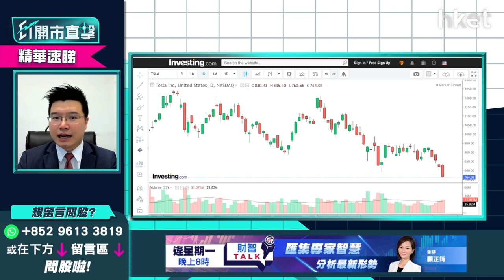【ET開市直擊】（精華）Tesla（TSLA.US）愈回調愈抵買？即睇短綫策略部署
Tesla（TSLA.US）隔晚急挫7%，失守800美元關，收報764.04美元，盤後未止跌，續跌逾2%。Tesla跌穿800美元是否買入時機？高位持貨可否加注？利達LW基金經理及合伙人黃耀宗（Andy）指，短綫可等回調至600至700美元留意有否支持，欲知詳細短綫策略，立即點擊收看/收聽。

**重溫《ET開市直擊》俄烏戰雲未散大市跌完未   商品股繼續強勢可跟入？**

Time code
00:19 - 港股今日焦點速覽
01:04 - 美股外圍市況速覽+港股ADR表現
02:30 - 亞太股市早段市況速報
03:12 - 美股稱俄羅斯準備全面入侵    俄烏局勢難估
04:41 - 金價抽升不算大   市場不算驚俄烏開戰
07:13 - 俄烏局勢影響在於情緒多於基本面    市場憂美國聯儲局失誤、經濟倒退
08:25 - 參考過往俄烏開戰後4日就是美股買貨時機
08:47 - 標指技術走勢上現頭肩頂    或再跌逾600點
09:45 - 美股已到合理偏低水平     料於3月反彈
12:01 - 美股現可趁低吸納甚麼股份？
14:21 - 美股可留意旅遊復甦概念股、港股電訊股、A股晶片股
16:07 - 中芯國際（00981）、華虹半導體（01347）、ASM太平洋（00522）   已見底回升？
17:26 - Tesla（TSLA.US）愈回調愈抵
20:46 - 觀眾問股：Tesla（TSLA.US）926美元、865美元有貨    現價可加注？
22:49 - 現階段買商品股更適合？碳排權、金、鋁可留意
23:36 - 港股開市市況速報
24:04 - 港股形勢分析   財經預算案紓困對港股影響多大？
25:52 - 美團（03690）去年股價未完全反映監管風險？
26:40 - 市場睇實科技股業績表現    阿里巴巴（09988）績後怎部署？
28:13 - 睇好商品價格點揀？油價太受政治因素影響不宜沾手
29:19 - 金價走勢向好    短綫可以1872美元防守止蝕
31:33 - 資金流入實金ETF、未有流入金礦股    港股宜選實金ETF
32:16 - 紫金礦業（02899）持貨睇11.1元止蝕
33:22 - 睇好鋁價    中國鋁業（02600）或跟外圍走強
36:20 - 港股開市初段市況速報
37:55 - ET個股推介：中海外（00688）
39:05 - 恒指向下壓力有多大？ 技術形態留意邊個位？
40:24 - 恒生銀行（00011）業績拖累市場對金融股信心
41:15 - 港股短期部署甚麼股份？  可留意ASM PACIFIC（00522）
41:55 - 觀眾問股：恒生銀行（00011）前景已改變？154元仍可持有收息？
45:11 - 觀眾問股：商湯（00020）7元買入要即沽？
47:01 - 觀眾問股：聯想（00992）炒完季檢消息未？估值回復正常、未有貨現價可部署？
49:21 - 觀眾問股：阿里巴巴（09988）196元買入、美團（03690）220元買入、吉利（00175）現價怎處理？
53:35 - 觀眾問股：中移動（00941）現價可買入？中聯通（00762）更好？
55:30 - 3大原因選本地電訊股
57:45 - 三倍放空納斯達克指數ETF（SQQQ.US）vs Tuttle資本空頭創新主動型ETF（SARK.US）現不宜沾手？部署買貨要買甚麼指數基金？
1:00:21 - 內地太陽能升   調轉博反彈可留意Invesco Solar ETF（TAN.US）
1:01:16 - 財經日誌提提你